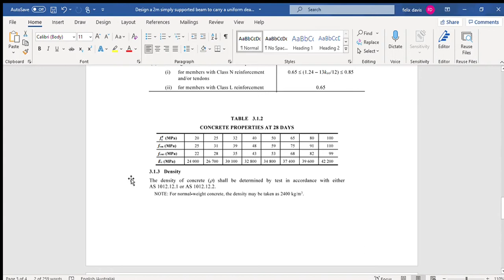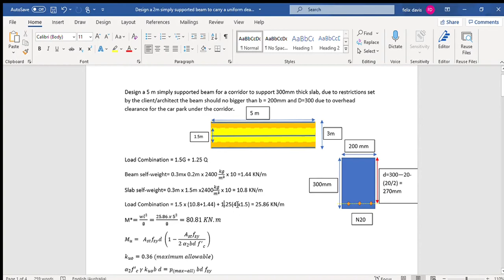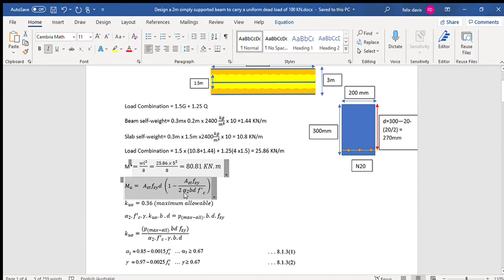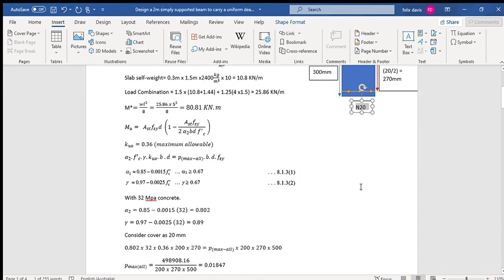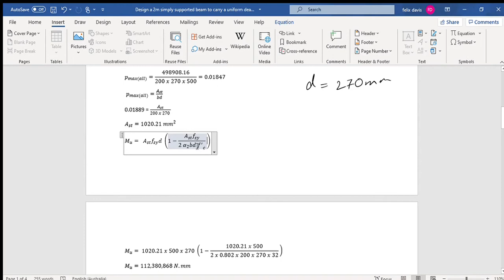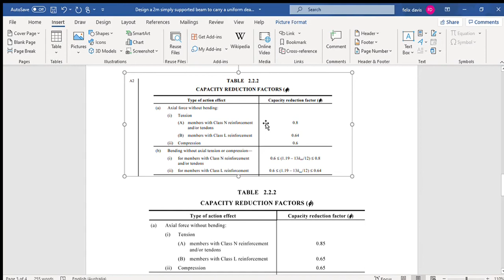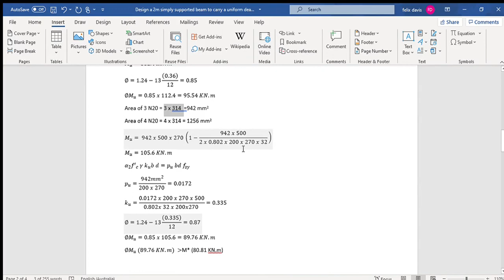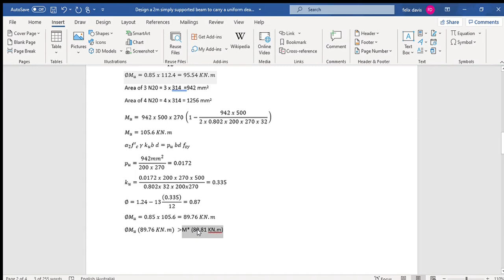Worked out example of design bending moment capacity of concrete beam-AS3600 (2018)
We are structural engineerins who provide quality design and modelling. please make sure you check us out at Designseng.com